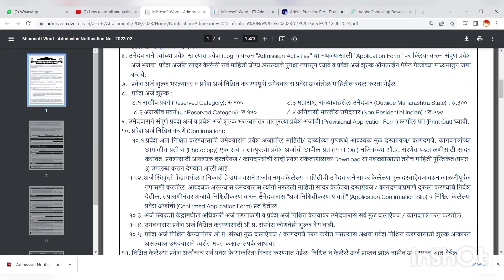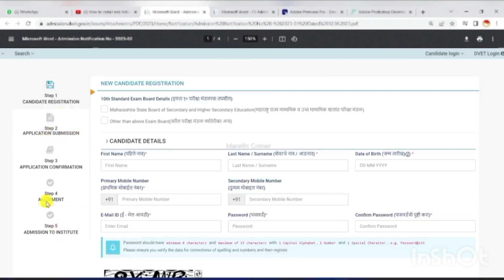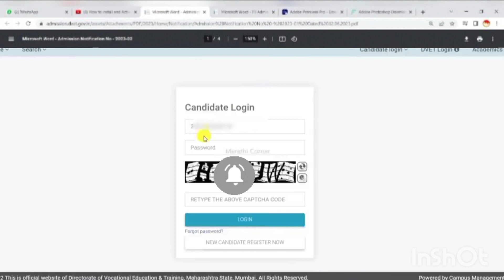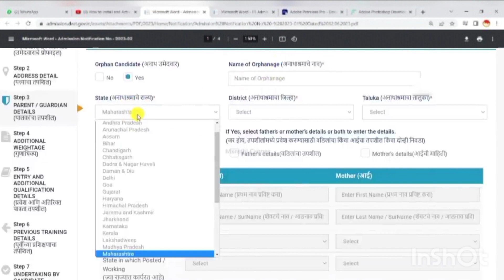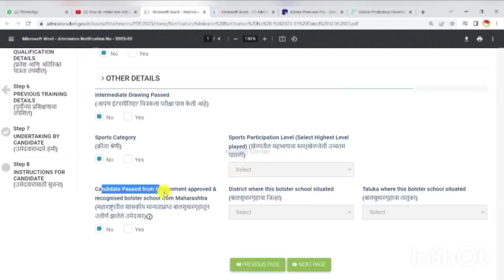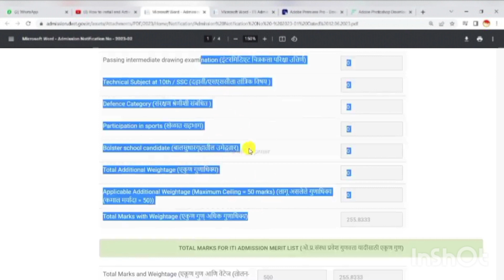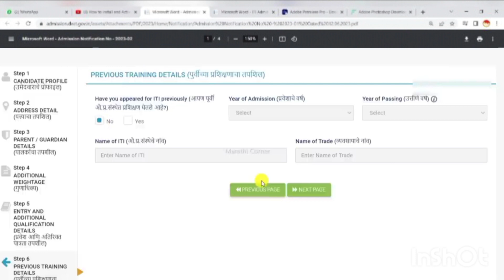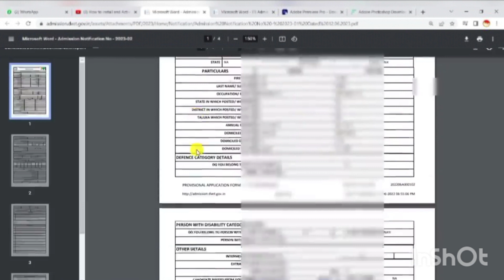iti admission ! ITI. ! admission ! आय टी आय ! आय टी आय प्रवेश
iti admission

iti admission 2023 malayalam

iti admission in Marathi

आय टी आय

आय टी आय प्रवेश

iti course

iti course electrician

iti course malayalam

iti course for girls

 iti course kya hal

 iti course 2023

iti course in telugu

iti course fitter

 iti course kya hota hai

 iti course tamil

वेबलिंक:-